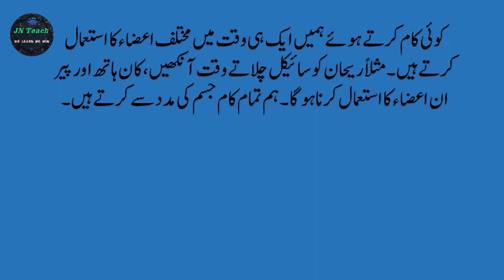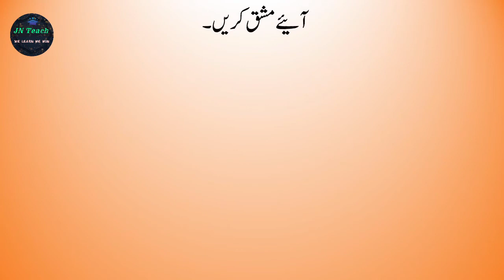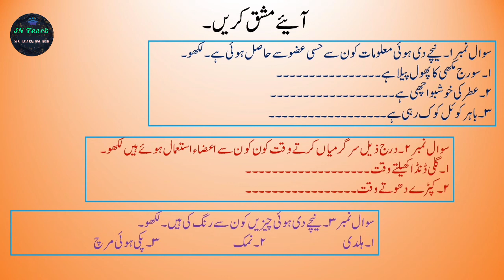برج کورس |جماعت سوّم |مضمون. ماحول کا مطالعہ |سرگرمی 4 حسی اعضاء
Created by Taha Nallamandu
Bridge course Std 3rd
Subject. Environment